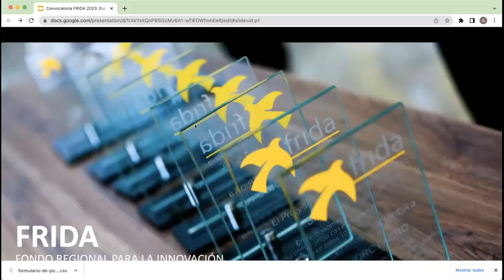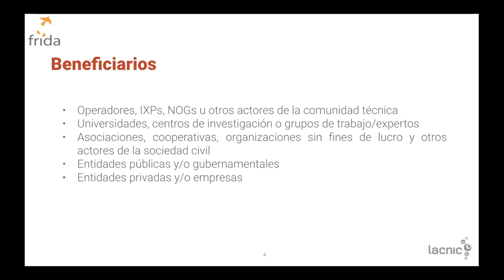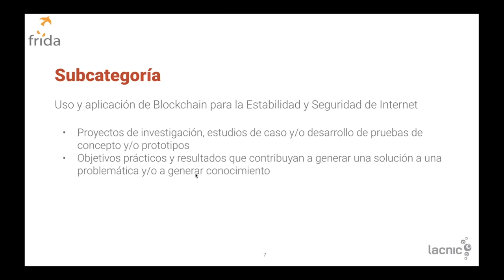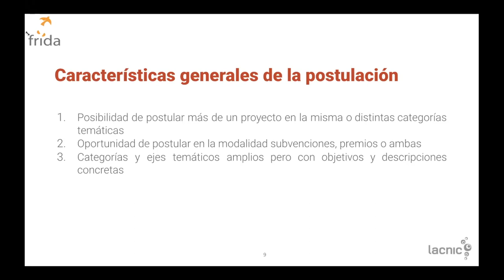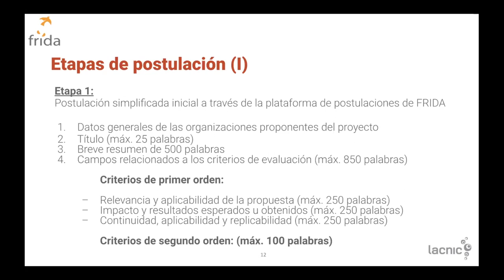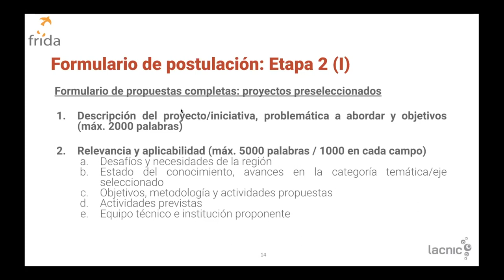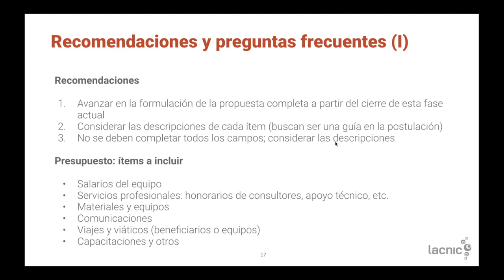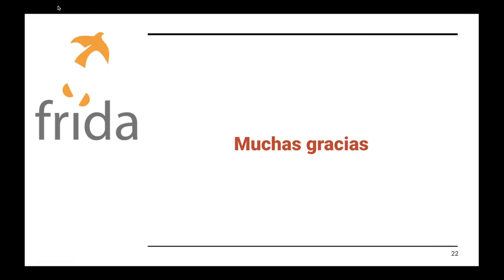FRIDA 2023 Call for Proposals Presentation and Q&A